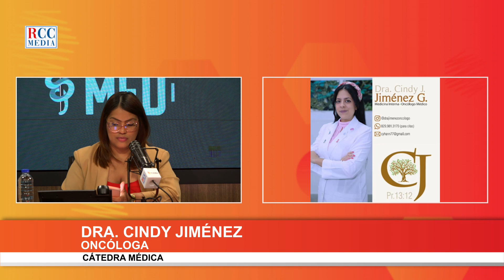Conciencia sobre el Cáncer de Mama